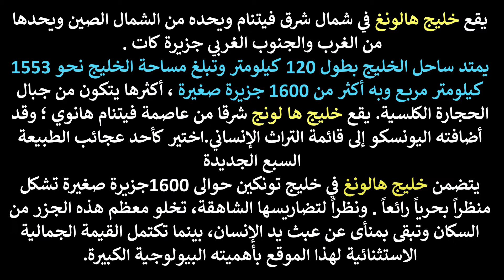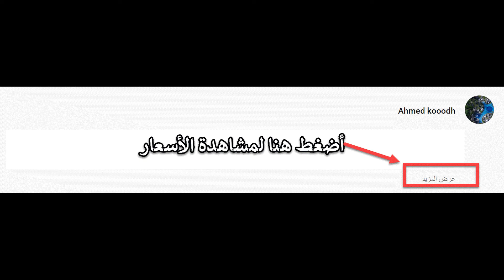خليج ها لونج فيتنام شاهد هذا الفيديو عن الخليج الذي يعتبر أحد عجائب الدنيا الجديدة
خليج_ها لونج_فيتنام أذا كنت تبحث عن الفنادق المميزة والتي يوصي بها السياح بعد تجربتها اليك أفضل الفنادق في خليج ها لونج فيتنام .
1.
Wyndham Legend Halong#
بوكينق

2.
رحلة مع المبيت على سفن الكروز في الخليج
Signature Halong Cruise#
بوكينق

3.
Flamingo Luxury Cruises#
بوكينق